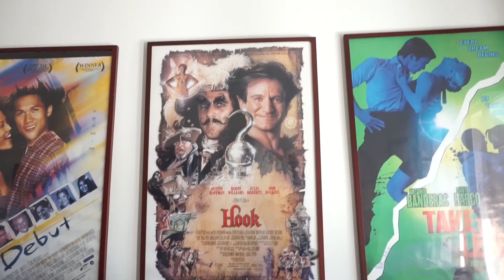Let's Play HOOK (SNES) with Dante Basco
If you watched my ECCC Vlog, you saw us struggle with the first level of this game.